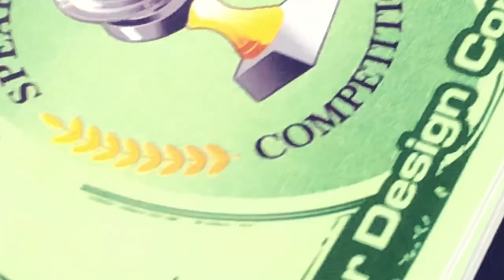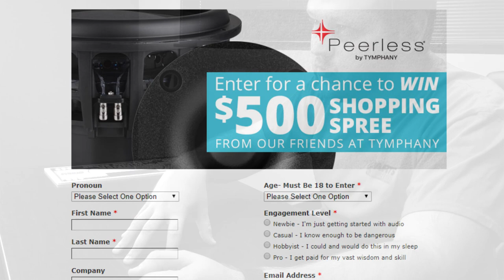The Winner of the Peerless by Tymphany $500 Shopping Spree